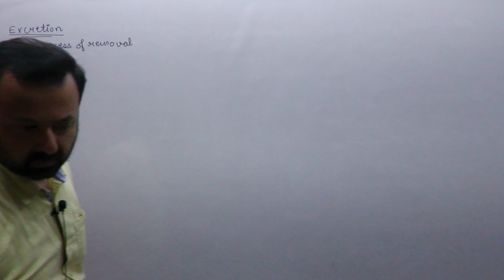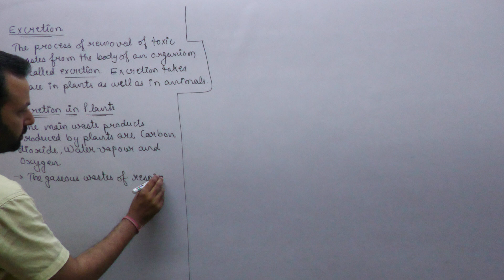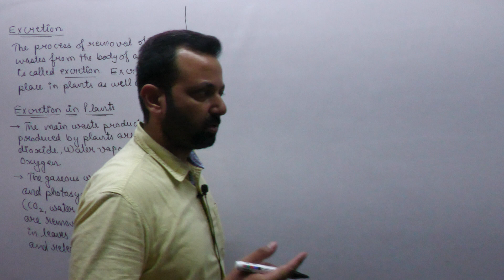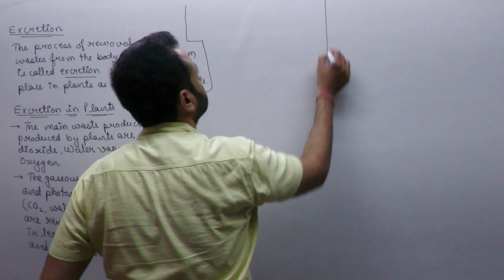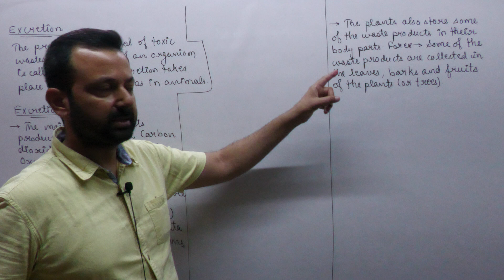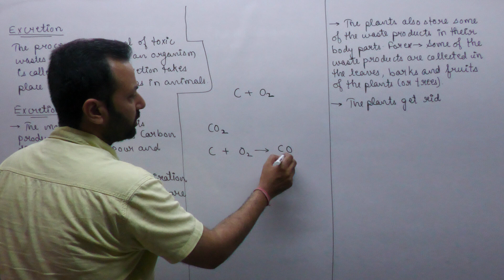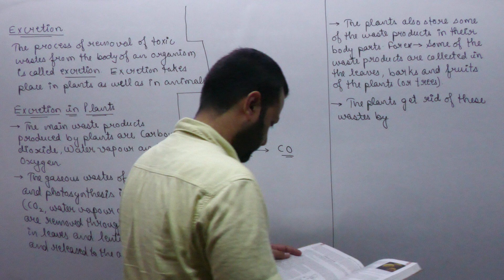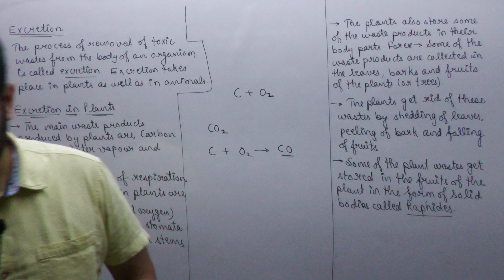Class XA Biology 12th July, 22 (Life Processes)